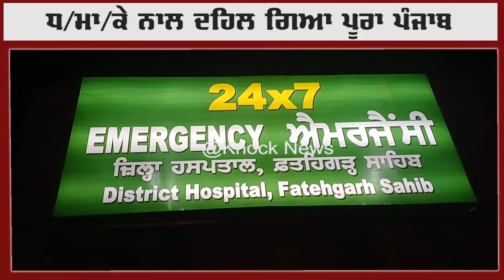ਅੱਧੀ ਰਾਤ ਰੇਲਗੱਡੀ 'ਚ ਹੋਇਆ ਬਾ/*ਲਸ*ਟ, ਧ*ਮਾ-*ਕੇ ਨਾਲ ਦਹਿਲ ਗਿਆ ਪੂਰਾ ਪੰਜਾਬ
VMedia # 806

Sling TV

Watcho-d2hApp
mxplayer